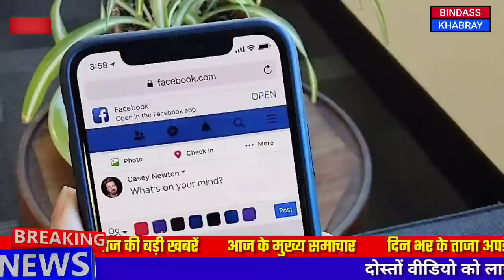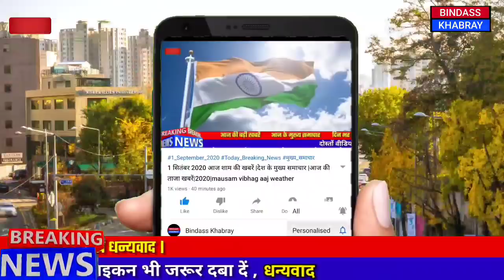7 सितंबर 2020 सुबह की खबरें |देश के मुख्य समाचार |आज की ताजा खबरें|mausam vibhag aaj weather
1. weather forecast
2. weather today
3. weather forecast india
4. weather report
5. rain weather
6. आज का मौसम कैसा रहेगा 2020
7. आज के मौसम का हाल
8. मौसम समाचार
9. मौसम विभाग
10. कल का मौसम कैसा रहेगा
11. आज के मौसम की जानकारी
12. आज रात का मौसम कैसा रहेगा
13. कल का मौसम कैसा रहेगा
14. आज का मौसम दिल्ली
15. आज का मौसम पंजाब
16. आज का मौसम उत्तर प्रदेश
17. आज का मौसम कैसा रहेगा 2020 . आज रात का मौसम कैसा रहेगा
19. आज का मौसम दिल्ली
20. कल का मौसम कैसा होगा
21. आज का मौसम का हाल वीडियो 22. मौसम समाचार
23. कल का मौसम कैसा रहेगा 2020 Topic Cover :- आंध्र प्रदेश मौसम ख़बर,

news
morning news
Hindi news
new rules
hariyana news
maharastra news
latest news
bjp
up news
News website
nonstop news
news headlines
today news
aaj ka news
Bihar news
online news
Headlines News